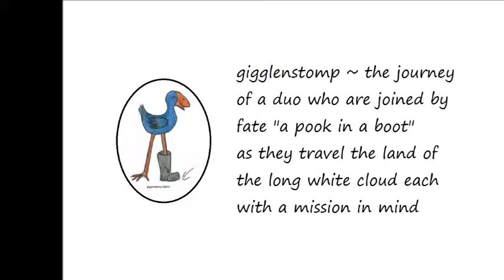The Journey of Gigglenstomp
An illustrated journey of a duo on a mission across the land of the long white cloud. Setting out from Aoraki - Mt.Cook to the coast and Northward bound - follow them on their Facebook page "Gigglenstomp" !